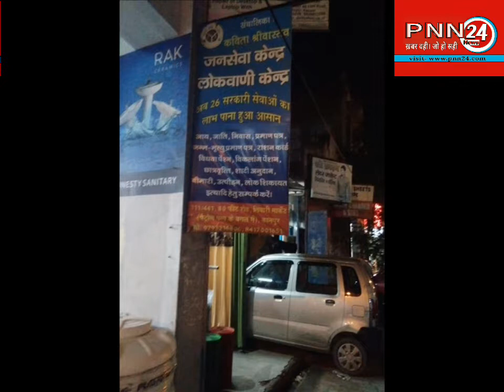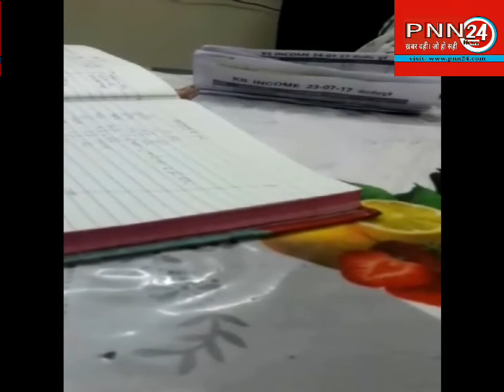और इब्ने हसन जैदी के कैमरे ने पकड़ा यह बड़ा घोटाला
सरकार ने  इ-गवर्नेन्स सर्विस की शुरुआत किया और उसका एक ध्येय था जनता को परेशानी से बचाना मगर ये प्राइवेट सेक्टर के लोगो ने इसको धंधा और गोरखधंधा बना लिया है देखे किस तरह घुस लेकर बनाते है ये जनता को बेवक़ूफ़. इब्ने हसन जैदी के खोजी कैमरे की खोज